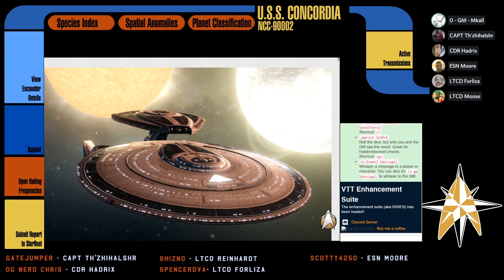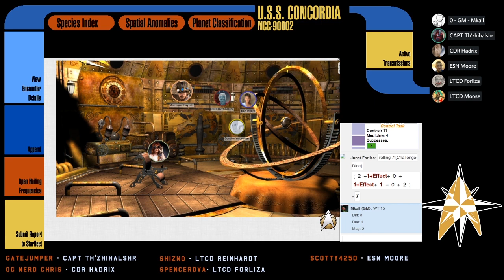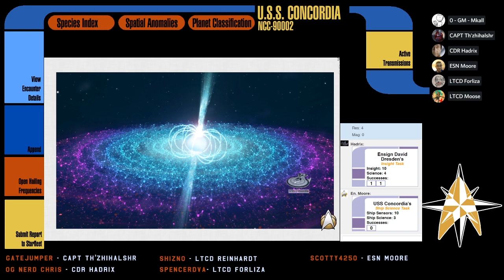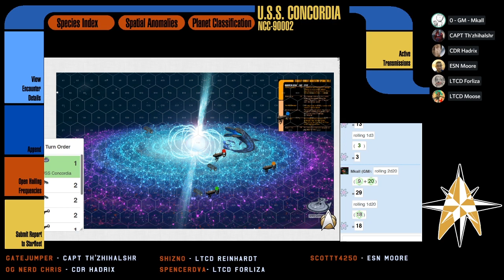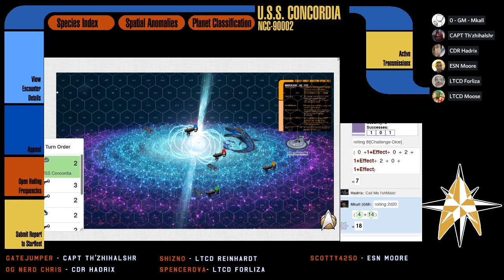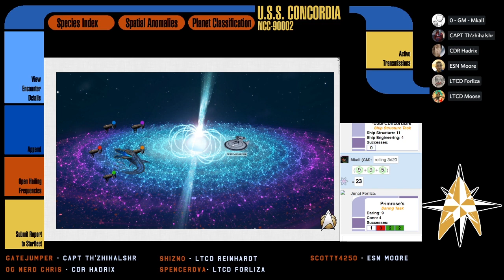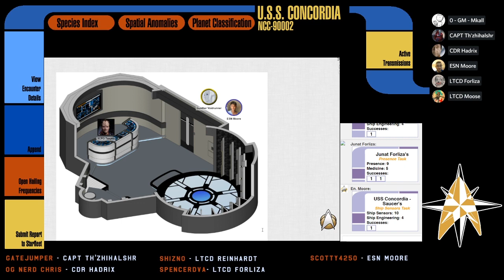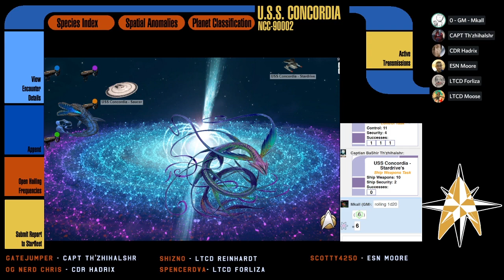[Star Trek Adventures] The Expanse - S01E02: Harvest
Facing starvation due to a failing climate, the Scorpii have only one option; hunting giant space creatures for food.  They have asked the Concordia to assist, but that isn't enough for the Captain, who wants to see the fun first hand.

If you want to catch the stream live, it's every Friday at 9:00pm EDT on Mkall's twitch channel